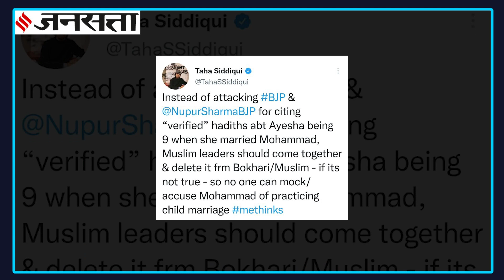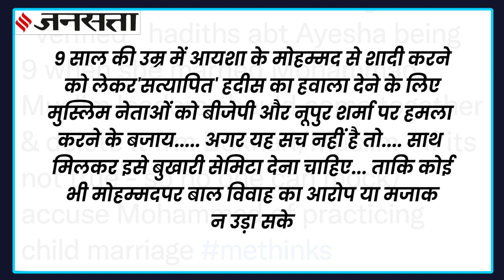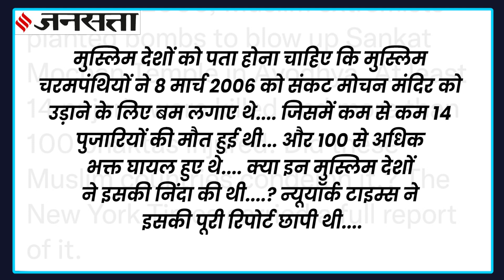पाकिस्तानी पत्रकार समेत, इन नेताओं ने किया नूपुर शर्मा का समर्थन, किसने क्या कहा?| Nupur Sharma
भारतीय जनता पार्टी (BJP) से निष्कासित नेता नूपुर शर्मा (Nupur Sharma) के पैगंबर मोहम्मद (Prophet Muhammad) पर दिए गए विवादित बयान का मामला लगातार बढ़ रहा है... अरब (Arab) और इस्लामिक देश (Islamic Countries) खुलकर बयान की निंदा कर रहे हैं. और भारत (India) के सामने विरोध दर्ज करवा रहे हैं. तो वहीं दूसरे कुछ ऐसे लोग भी है जो नुपूर शर्मा (Nupur Sharma) का खुलकर समर्थन कर रहे हैं. उनकी बातों को जायज ठहरा रहे हैं. तो आइए जानते हैं इस रिपोर्ट (Report) में कौन - कौन कर रहा
नुपूर शर्मा का समर्थन.